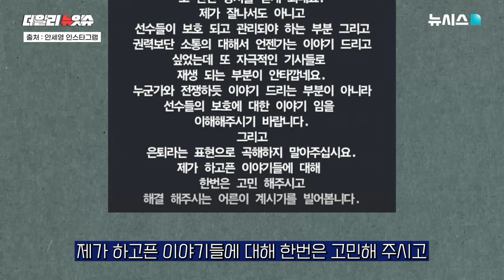안세영 "선수 보호 얘기…은퇴 곡해로 또 상처"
한국 배드민턴의 간판 안세영이 현지시간 5일 열린 2024 파리 올림픽 여자 단식 결승에서 중국의 허빙자오를 2-0으로 꺾고 2008 베이징 대회 이용대·이효정의 혼합 복식 이후 16년만에 한국 배드민턴에 금메달을 안겼습니다.

여자 단식에서 한국 선수가 우승한 건 1996 애틀랜타 대회 방수현 이후 28년 만입니다.

그러나 축제 분위기도 잠시 안세영은 경기 후 기자들과 만나 "제 부상은 생각보다 심각했고 너무 안일하게 생각한 대표팀에 실망했다"며 "이 순간을 끝으로 대표팀하고는 계속 가기 힘들지 않을까 하는 생각도 들었다"고 폭탄 발언을 했습니다.

안세영은 뒤이어 진행된 공식 기자회견에서도 "제가 부상을 겪는 상황에서 대표팀에 너무 크게 실망했다. 그 순간을 잊을 수가 없다"고 비판을 이어갔습니다.

안세영의 발언은 '대표팀 은퇴 선언'으로 보도됐고 금메달에 환호하던 국민들은 충격에 빠졌습니다.

이후 안세영은 소셜미디어(SNS)를 통해 재차 입장을 밝혔는데요.

"선수 관리에 대한 부분을 말씀드리고 싶었는데 본의 아니게 떠넘기는 협회나 감독님의 기사들에 또 한 번 상처를 받게 된다"고 토로한 안세영은 "은퇴라는 표현으로 곡해하지 말아달라. 제가 하고픈 이야기들에 대해 한번은 고민해 주시고 해결해 주시는 어른이 계시기를 빌어본다"고 덧붙이며 대표팀 은퇴가 아니라 협회의 부실한 선수 관리에 대해 목소리를 낸 것이라고 설명했습니다.

안세영의 직격에 협회는 아직 공식 입장을 내놓지 않고 있는데요.

김학균 배드민턴 총감독은 언론에 "세영이가 협회에 불만을 표시한 것"이라며 선수와 협회의 갈등이라고 선을 그었고 뉴시스와 겨우 연락이 닿은 협회 관계자는 "선수가 아픈데 억지로 경기에 내보내거나 부상을 방치한 적은 없다"며 억울함을 호소했습니다.

협회 측은 7일 대표팀이 귀국하면 안세영과 면담을 갖고 입장을 정리해 발표하기로 했습니다.

구체적인 상황이 정리되진 않았지만 그동안 배드민턴 협회가 강행군으로 선수를 지나치게 혹사시키고 부상 대처 등 관리도 부족한 것 아니냐는 지적이 있었던 것이 사실입니다.

한편 대통령실 고위 관계자는 6일 "안세영 발언에 대해 올림픽이 끝나면 문화체육관광부가 진상파악에 나설 것"이라며 "윤석열 대통령도 보고를 받았다"고 밝혔습니다.

이번 사태의 여파가 어떻게 흘러갈지 주목됩니다.